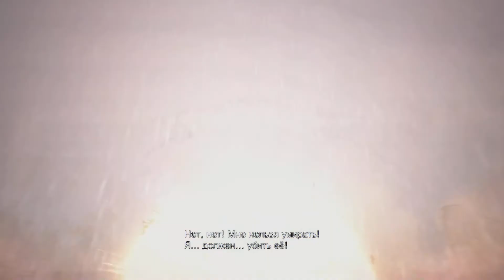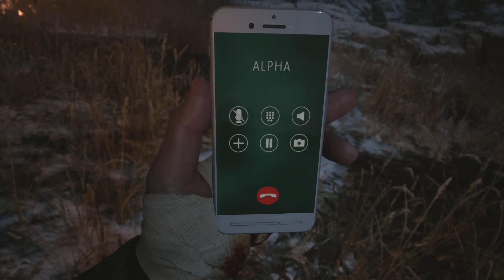Resident Evil: Village #15 - "Есть пробитие..."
Продолжаем прохождение новой части

Обиженка ГЕЙзенберг, тупой Крис, развязочка и Call of Duty (начало)

Помните, наша активность напрямую зависит от вашей, чем больше отдачи от вас, тем больше новых интересных роликов.